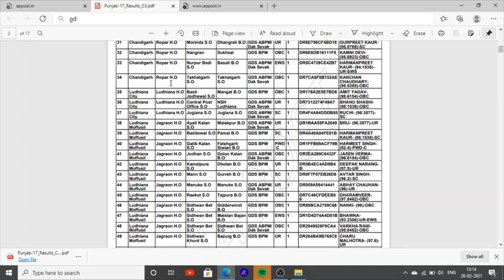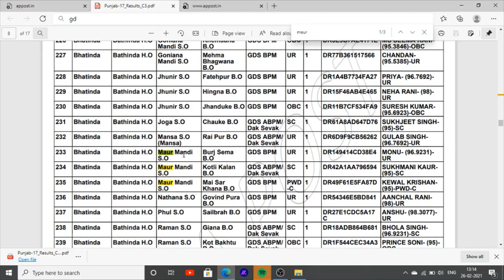GDS Gramin dak sewak result Punjab gds result how to check result gds post 2021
Hello Friends This is a Informative Channel and This Video is Full Information About result of punjab gramin dak sewak result in punjab how to check punjab gramin dak sewak result on mobile gds result punjab online mobile check

GDS Result List -
appost.in